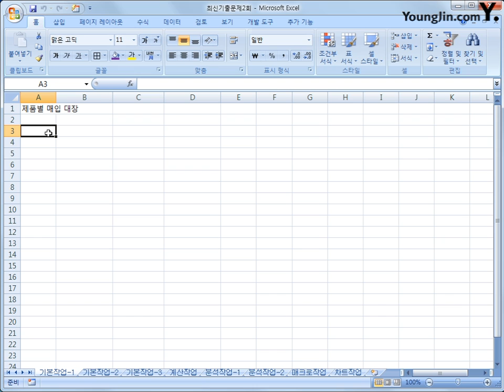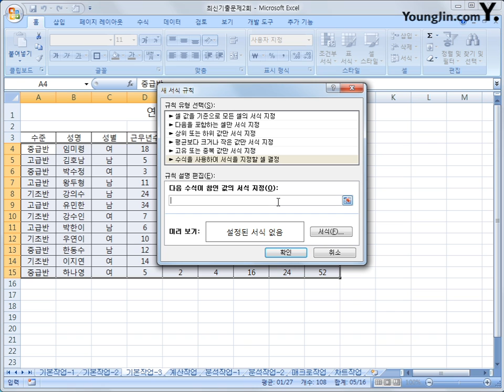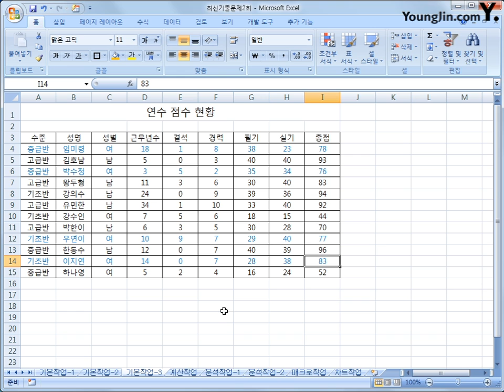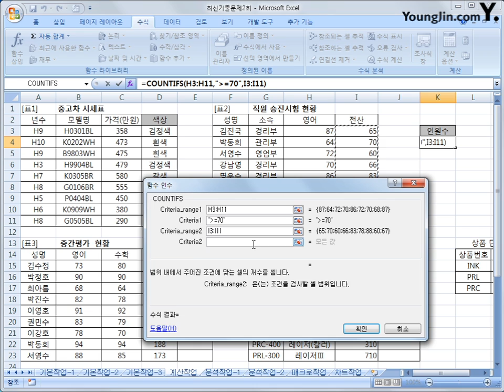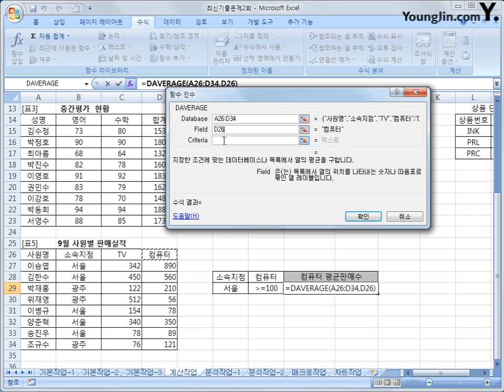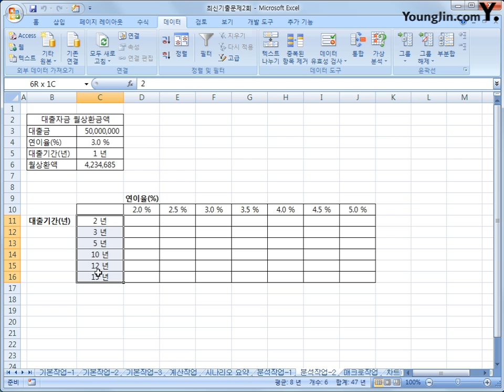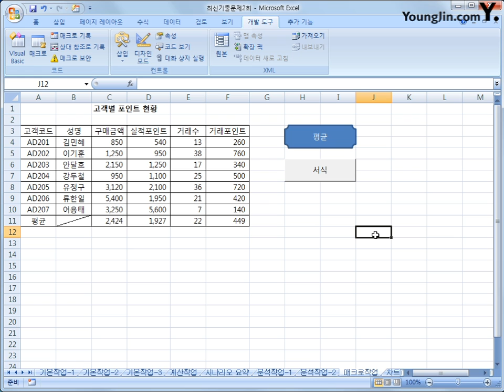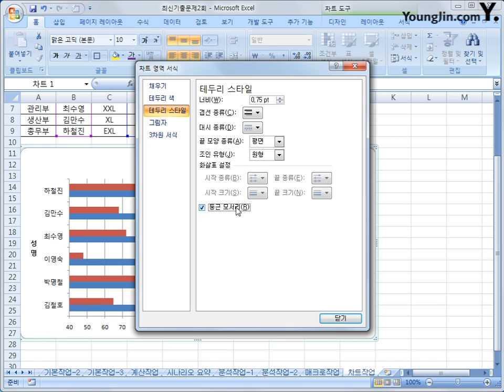최신 기출문제 2회(Office 2007)